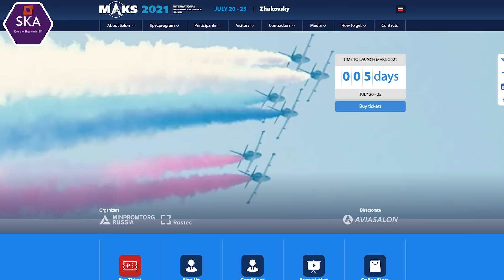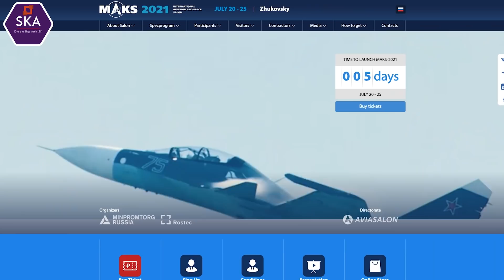இந்தியாவுக்கு வருமா? | Checkmate Secrets Are Out | j20/Su | Checkmate Specifications | TAMIL | SKA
In this latest Dream Big with SK video, we will be discussing the complete specification details of Russia's Sukhoi Checkmate Fighter Jet.

We will also be discussing the weapons, artificial intelligence, and radar that come along with Sukhoi Checkmate Fighter Jet.

We will be discussing whether Russia is offering a new mystery fighter jet to India.  We will also be discussing the inside details of Russia's Checkmate Aircraft program.

2.